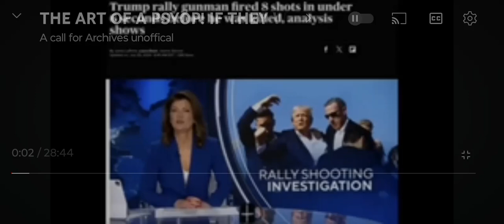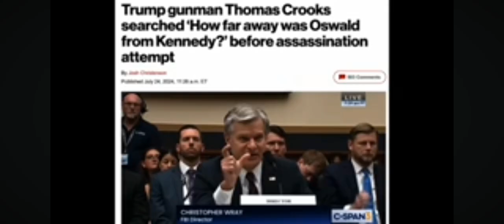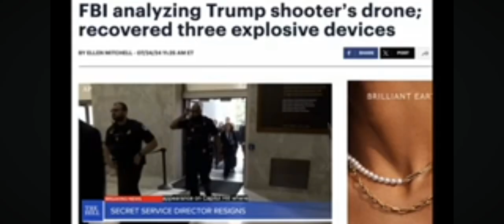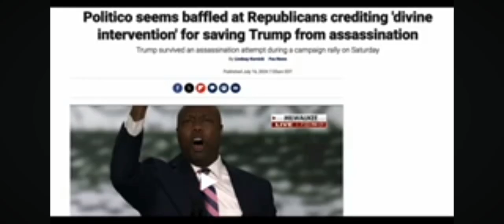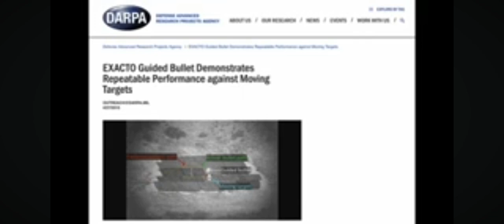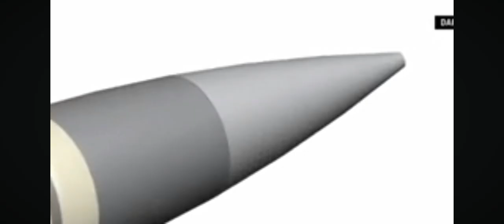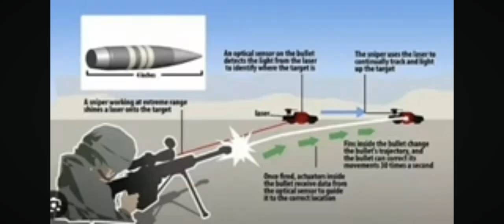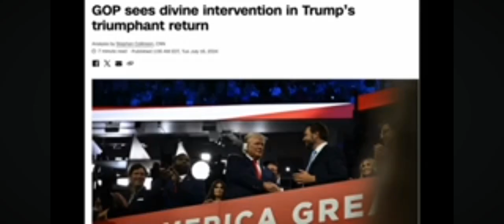DONALD TRUMP CHARISMA HOW IT WORKS SUBSCRIBE NOW TO